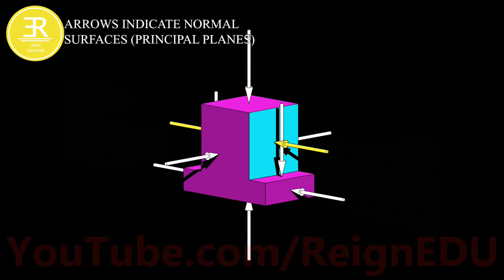Isometric View after sectioning a SOLID - ReignEdu Animation Series ED 60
Orthographic projection (sometimes orthogonal projection), is a means of representing three-dimensional objects in two dimensions. It is a form of parallel projection, in which all the projection lines are orthogonal to the projection plane,[1] resulting in every plane of the scene appearing in affine transformation on the viewing surface. The obverse of an orthographic projection is an oblique projection, which is a parallel projection in which the projection lines are not orthogonal to the projection plane.

The term orthographic is sometimes reserved specifically for depictions of objects where the principal axes or planes of the object are also parallel with the projection plane,[1] but these are better known as multiview projections. Further, when the principal planes or axes of an object in an orthographic projection are not parallel with the projection plane, but are rather tilted to reveal multiple sides of the object, the projection is called an axonometric projection. Sub-types of multiview projection include plans, elevations and sections. Sub-types of axonometric projection include isometric, dimetric and trimetric projections.

A lens providing an orthographic projection is known as an object-space telecentric lens.